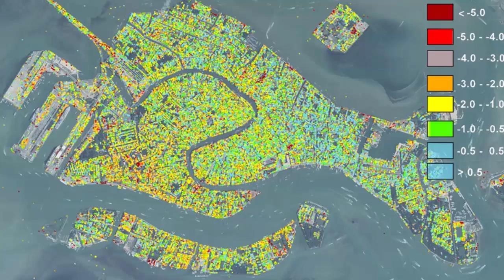5 Cities That are Going to Disappear Soon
The next time you take a trip to see the magnificent beaches of Mali, take a leisurely gondola ride in Venice, or wonder at the architecture of the Golden Gate Bridge in San Francisco, make sure to bring your best camera. If scientific studies are accurate, photos will be the only way your great-great-grandchildren will see them. Mother Nature has slated a number of places to significantly shrink or disappear from the earth entirely by 2100 due to climate change, changing soil and sea levels, natural disasters and economic problems. It’s not too late, but these places may very well become the next Atlantis.

5. Beijing, China
The land under Beijing is sinking by as much as four inches per year because of the overconsumption of groundwater, according to research published in the journal Remote Sensing this month.  The rate of sinking threatens “the safety of the public and urban infrastructure,” the study says.

4. Mexico
Mexico City, the worlds’ third largest city with 18.7 million people, is sinking far more than experts had originally predicted. Scientists are alarmed by the extent to which Mexico City has sunk; over the last 100 years, parts of the city have sunk as much as forty-two feet

3. Venice, Italy
Venice may soon have to ditch its nickname of The Floating City - as it is sinking into the water more than five times quicker than previously thought. Venice sunk about 120mm in the 20th century due to natural and human causes.

2. London
London is actually sinking, but very slowly. The land is made mainly of sedimentary rocks and since erosion is becoming a big problem environmentally, London is starting to sink.

1.   Washington D.C, USA
Washington, D.C., where the powers that reign over the United States reside, is sinking into the ocean. Scientists predict that the land underneath the nation's capital will drop more than 6 inches in the next 100 years, according to new research from the University of Vermont and the U.S. Geological Survey (USGS).